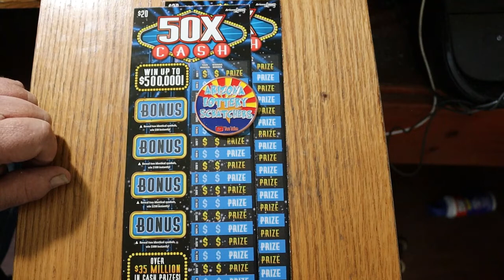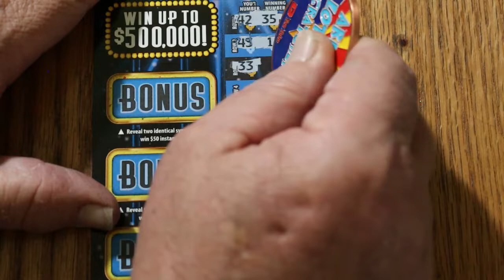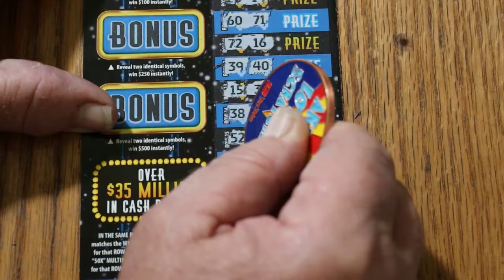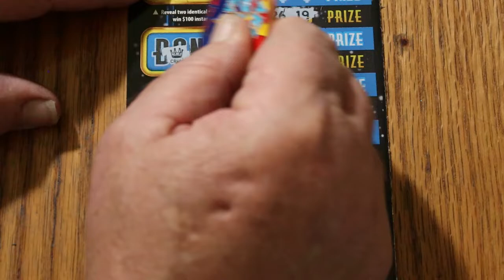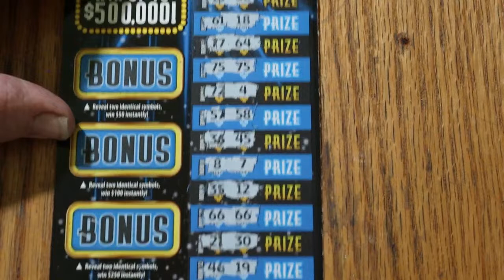Two $20 💥50X CASH💥😎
A short bigboy session! 🙂